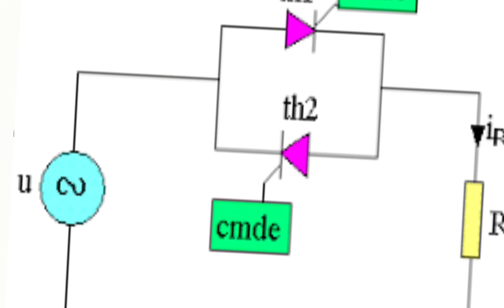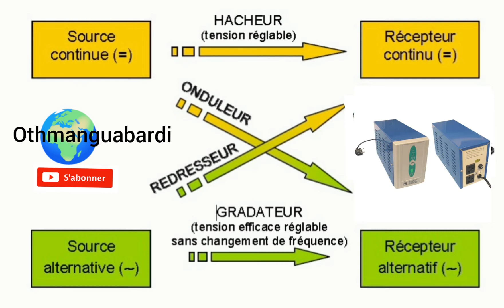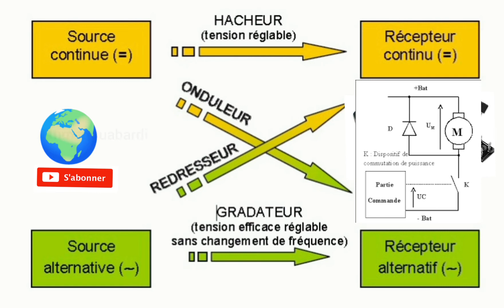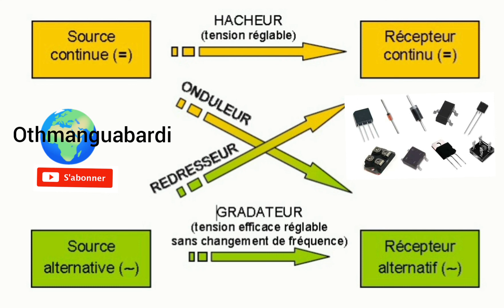explication Hacheurs onduleur redresseurs gradateurs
Moteur asynchrone
Voiçi c'est içi
Flux d'induction(F)=werbe et maxwell Induction_magnetique(B)=tesla et gauss pulsation(W)=radian/sec
Frequence(f)=hertz
energie(W)=joule et kwh/h
FEM(E)=volt
othman gabardi